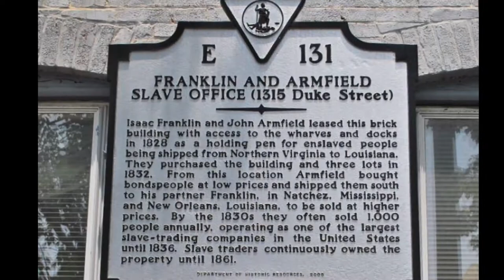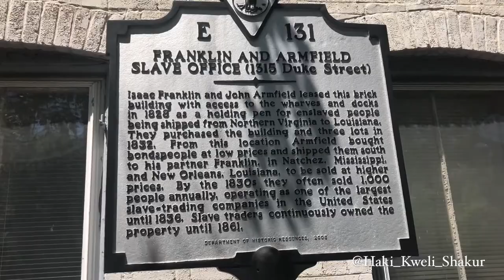Franklin & Armfield Slave Trading Site ( The Interstate Trade ) Virginia to Louisiana - Haki Shakur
One of the nation’s largest slave trading firms, Franklin & Armfield operated from this townhouse on Duke Street from 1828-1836. Enslaved African Americans awaiting shipment to slave markets in New Orleans and Natchez were imprisoned in walled pens behind the house. At night they slept in a two-story rear wing with grated doors and windows. During their imprisonment, the prisoners feared being sold to the deep south, both because of the resulting separation from their families and because the conditions on the large tobacco and cotton plantations were considered much harsher than their more northern counterparts.

In mid- to late- summer, slave drivers from Franklin & Armfield, armed with guns and whips, marched a chained and manacled coffle of slaves through Tennessee to the Forks of the Road slave market in Natchez, Mississippi. Every month from October to May, the firm also shipped slaves from Alexandria to New Orleans on their fleet of steamboats and ships, including one named for partner Isaac Franklin.

Franklin managed the sale of slaves in Natchez and New Orleans. John Armfield, his nephew by marriage, bought slaves in Virginia and held them on Duke Street, where he lived. At the firm’s peak in the 1830’s it sold between 1,000 and 1,200 enslaved African Americans a year, making it a key player in the interstate slave commerce that transported enslaved blacks from upper South hubs in Baltimore, Washington, Richmond, Norfolk, Nashville and St. Louis to markets further south in Charleston, Savannah, Mobile, Natchez, and New Orleans.

Between 1820 and 1860, the slave trade accounted for a significant portion of the South’s economy. About 650,000 people were sold across state lines; twice as many were sold locally. The slave trade enriched not only slave traders but landlords, provisioners, physicians, insurance agents, and other businesses in the cities and states where they were sold.